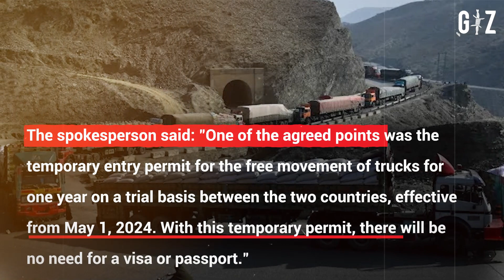Pakistan Allows Afghan Drivers Temporary Permits Instead of Visas